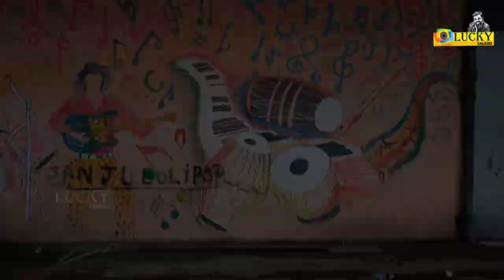Minerva mill / Shooting studio / Majestic